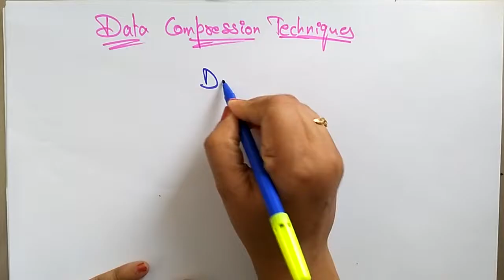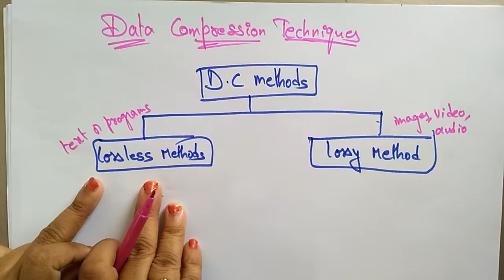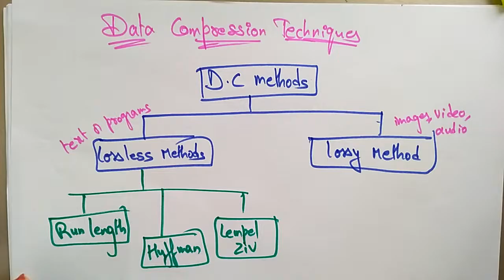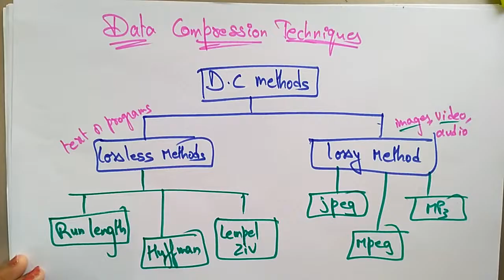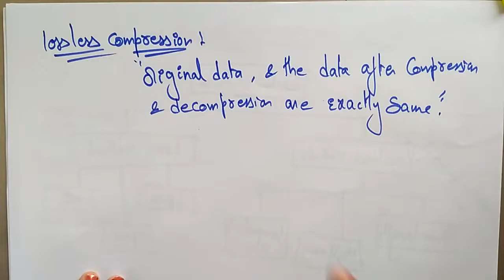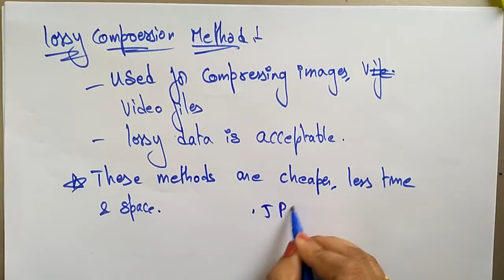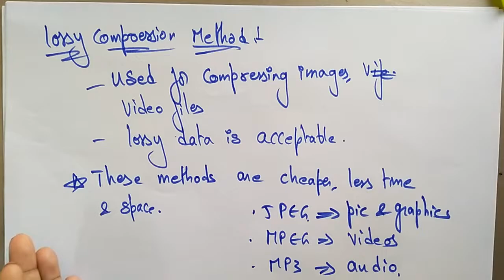data compression techniques | lossy,lossless | Computer Graphics | lec-64| Bhanu Priya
data compression lecture